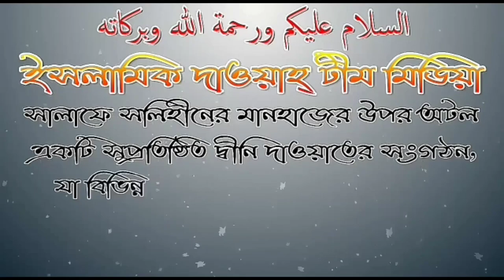সালাতে কোরআনের তারতীব (সিরিয়াল) রক্ষা করে তিলাওয়াত করা কি জরুরী? মুফতি সালিম আলী